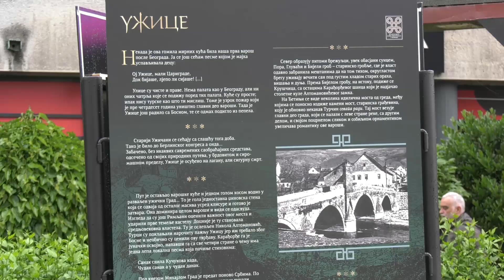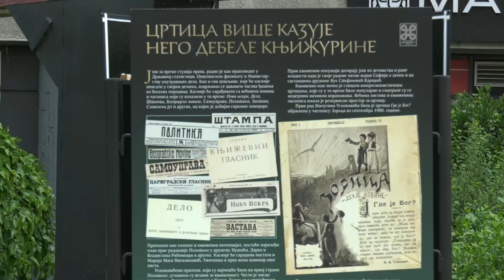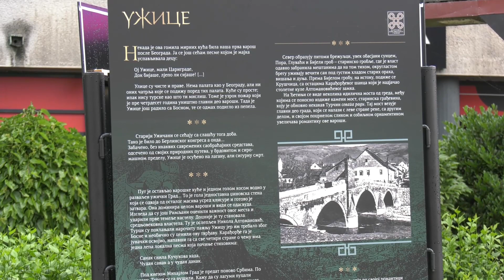Izložba na na Gradskom trgu posvećena Milutinu Uskokovića